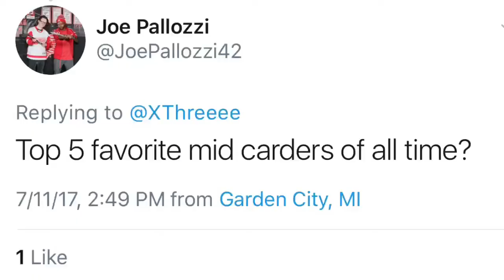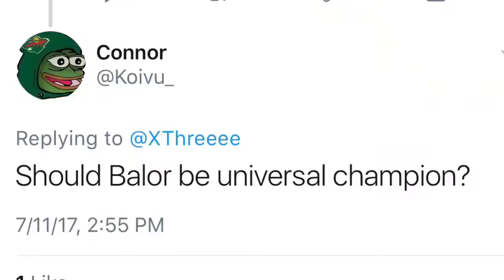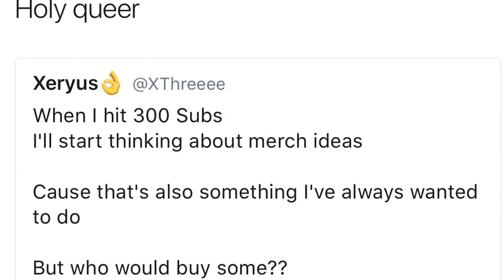"ARE POPTARTS RAVIOLI?" TWITTER Q&A 3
Since it's my 50th Upload I decided to answer some questions over on my twitter!